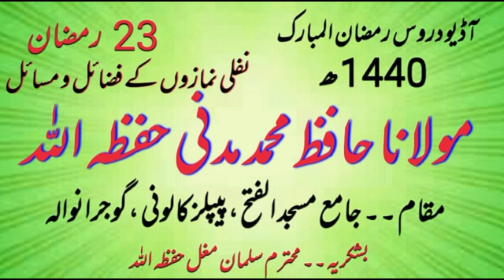Maulana Hafiz Mohammad Madni HFZ 29-05-2019 Audio Dars e Quran " نفلی نمازوں کے فضائل و مسائل "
(Courtesy of Salman Mughal HFZ, Peoples Colony, Gujranwala)
Audio Dars e Quran on topic " Nafli Namazon  kay Fazayil o masail " in Jamia Masjid Al Fatah, Peoples Colony, Gujranwala on 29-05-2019 / 23 Ramzan ul Mubarak H1440.